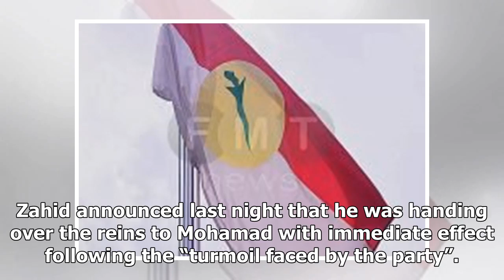Umno man moots PKR-style top post for Najib after Zahid takes leave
Former Umno president Najib Razak has been mooted as the party’s de facto leader following Ahmad Zahid Hamidi’s decision to take leave. (Bernama pic) PETALING JAYA: An Umno Supreme Council member has suggested that Najib Razak be named the party’s de facto and opposition leader, a role similar to th...